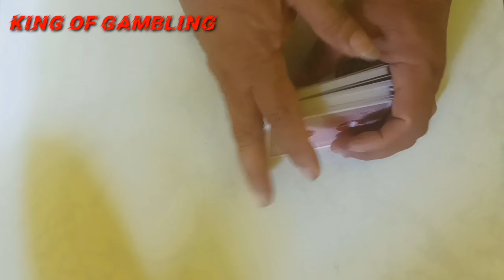PAANO KO NALAMAN ANG NASA ISIP MONG BARAHA ? KABAHAN KANA DAHIL ANDYAN NA AKO /King of gambling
KING OF GAMBLING

pusoy

tong its

lucky nine

bet game

poker

cheating card techniques

pandaraya pusoy
DAYA SA LUCKY 9
PUSOY KAMADA
PUSOY TOTURIAL
PUSOY TECHNIQUES
LUCKY 9 MASTER
LUCKY 9 TUTORIAL
LUCKY 9 MAGIC
CARD MAGICIAN OF THE PHILIPPINES
ORASYON NG SUGAL BARAHA
ENTERTAINMENT MAGIC CARD TRICK